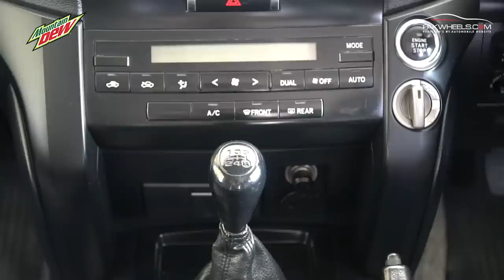Asif Fazal Chaudry Rally Driver Garage Tour | PakWheels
PakWheels in collaboration with MountainDewPK brings another episode of Rally Driver Garage Tour. This time we have Asif Fazal Chaudhry.

Let's check out his car collection:
 00:30 Toyota Tacoma
10:30 Land Rover Defender
11:28 Land Cruiser Troopy
12:05 Nissan Safari
13:27 Land Cruiser 100 Series
14:51 Land Cruiser v6
16:08 Toyota Hilux 3.0D
16:54 Toyota Hilux 1GD
18:12 Mitsubishi 1991